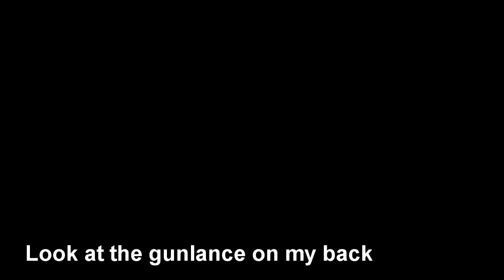[MHFU] Yian Kut-Ku Guide Part 10 - Gunlance (2★ Village) (Key Quest)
Again, I'm not the best with this weapon, but it's definitely usable.
Check out some pro footage for inspiration if you like, but focus on the basics for now.

You can read about Yian Kut-Ku's lore from BannedLagiacrus on Twitter;

Intro: 0:00
Equipment: 0:21
Starting the Quest: 1:04
The Fight: 2:04
Quest Cleared!: 7:07